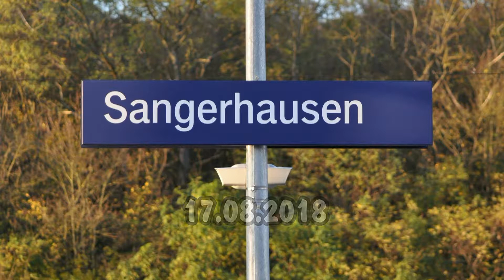Bahnhof Sangerhausen 17.08.2018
Sangerhausen ist die Kreisstadt des Landkreises Mansfeld-Südharz im Bundesland Sachsen-Anhalt.
In diesem Video sehen Sie einige Zugdurchfahrten im Bahnhof Sangerhausen. Sie sehen die Baureihen  155, 185 und 187. Als Eisenbahnverkehrsunternehmen (EVU) sind vertreten DB, CFL Cargo und eine Gleisstopfmaschine von Jumbo Tec.